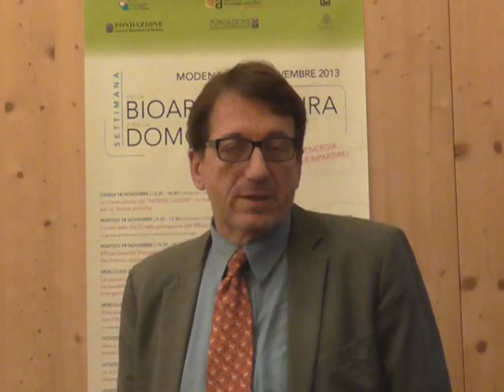Intervista a Giancarlo Muzzarelli - Assessore alle attività produttive della Regione Emilia-Romagna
Settimana della bioarchitettura e della domotica - Intervista all'Assessore alle attività produttive della Regione Emilia-Romagna Giancarlo Muzzarelli, intervenuto in occasione della giornata di apertura della Settimana della bioarchitettura e della domotica di AESS Modena.